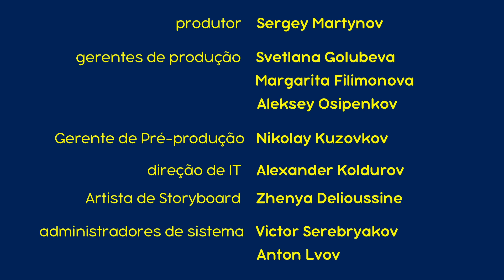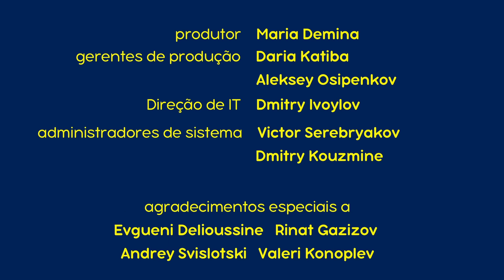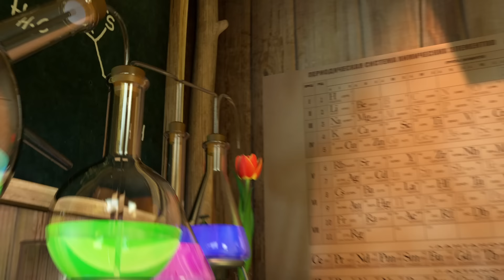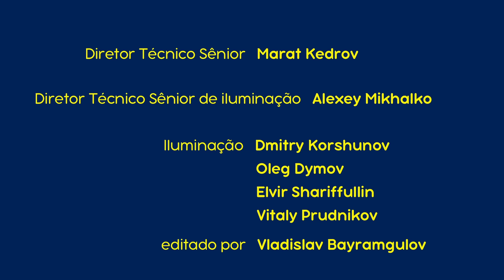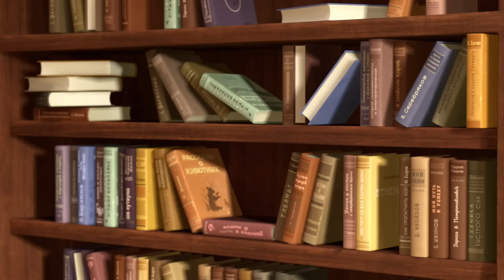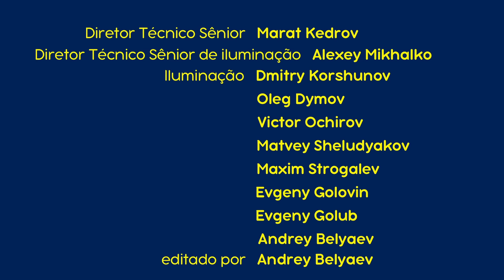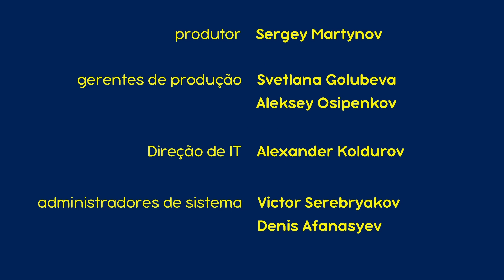👱‍♀️ Masha e o Urso 🐻💥 Novo episódio 💥 A Masha está de volta?👱‍♀️🚂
👱‍♀️ Masha e o Urso 🐻💥 Novo episódio 💥 A Masha está de volta?👱‍♀️🚂 Masha and the Bear

0:00 👱‍♀️ Voltar Para Casa Não É Fácil 🦟 (Episódio 53)
6:18 A Lição de Piano 🎹 (Episódio 19)
12:32 O Milagre Do Crescimento 🦖 (Episódio 30)
18:46 De se tirar o Chapéu 🧙 (Episódio 41)
25:00 Trocando os papéis 🐻 (Episódio 38)

Inscrever-se agora!